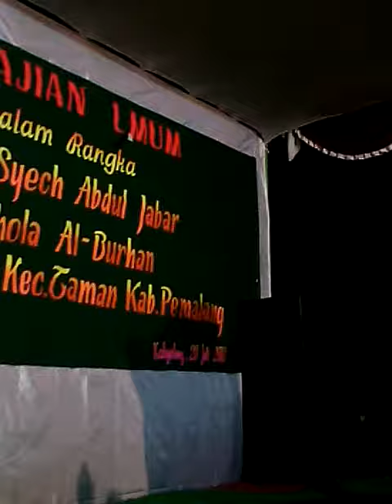CERAMAH K. SUWARNO PEMALANG